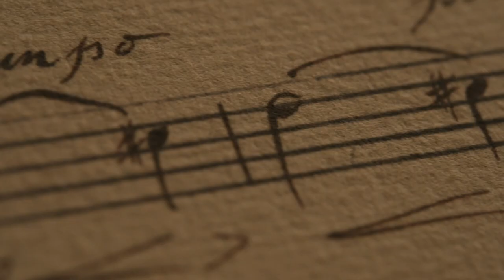Kelvin Harrison Jr., Samara Weaving, Stephen Williams and Minnie Driver on Chevalier | Cineplex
We spoke to Kelvin Harrison Jr., Samara Weaving, Stephen Williams and Minnie Driver about bringing the story of the incredible composer Joseph Bologne to life. The cast felt it was important to honour Chevalier de Saint-Georges, a forgotten and excised figure in history.

See Chevalier in theatres on April 21.